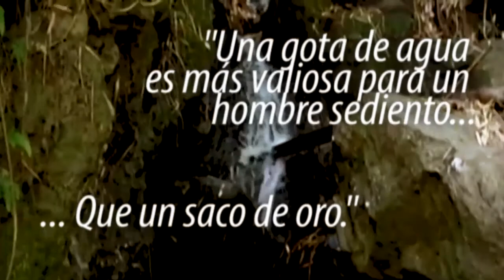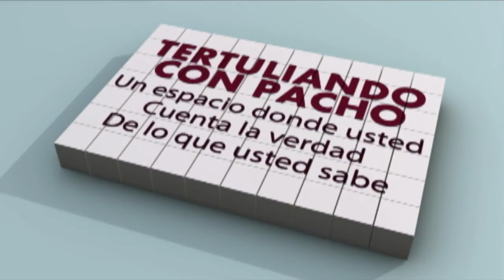TERTULIANDO CON PACHO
Programa emitido por Vision TV de Claro